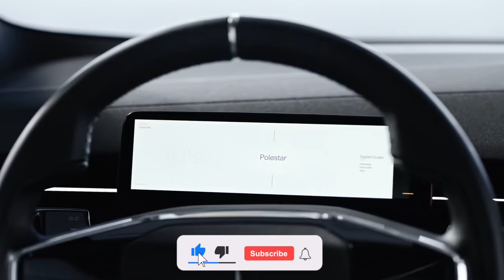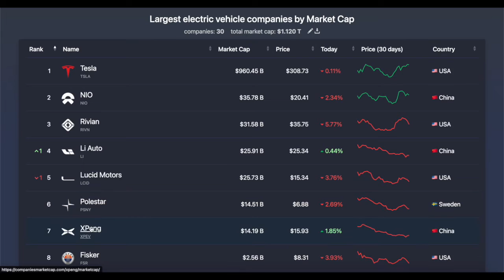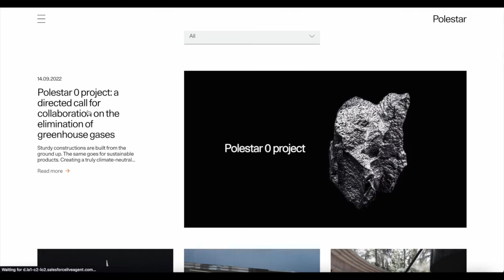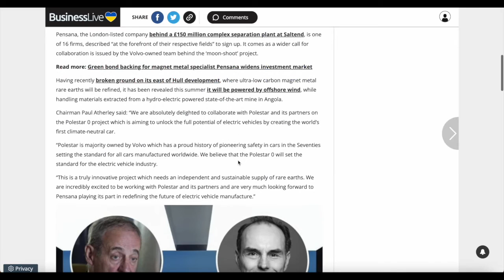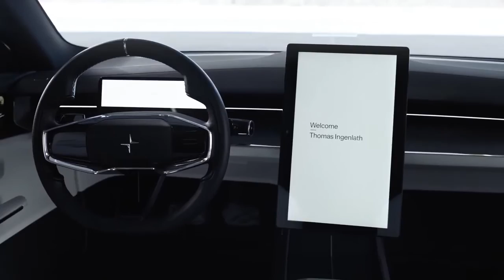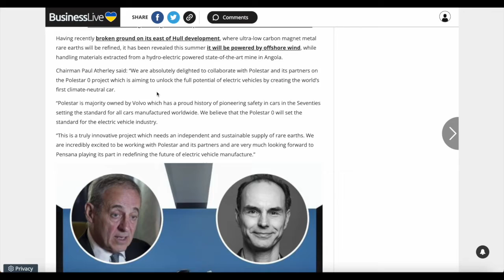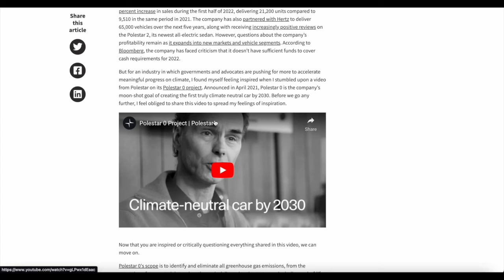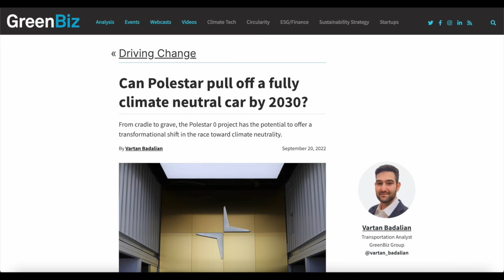Why Polestar Stock is Going Nowhere? Climate Neutral Car Project Partners! $PSNY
LINKs -